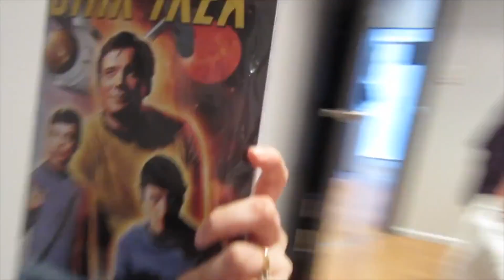Challenge 4: "Speak Up!"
To learn more about this fortnight's challenge, click here!